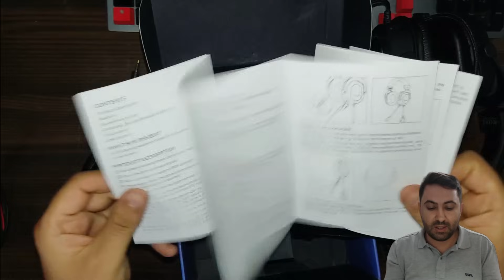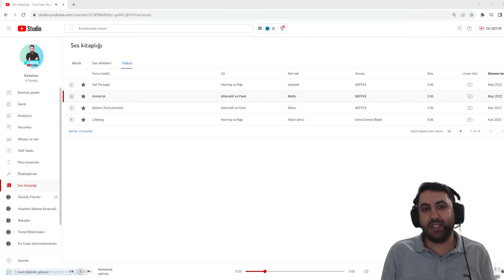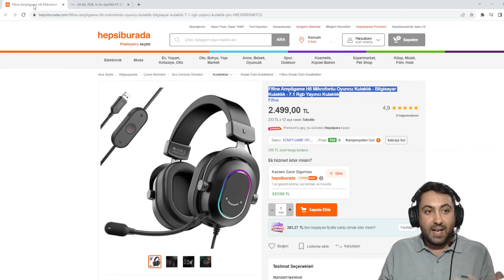YOUTUBER & OYUNCULAR İÇİN F/P OYUNCU KULAKLIĞI | FIFINE H6 PUBGM OYUN TESTİ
Oyuncular ve yayıncılar için harika fifine h6 kulaklığını test ettim, mikrofon konusunda oldukça başarılı olduğunu söyleyebilirim . Detaylar videoda . Keyifli seyirler